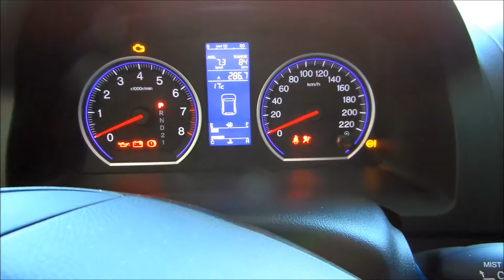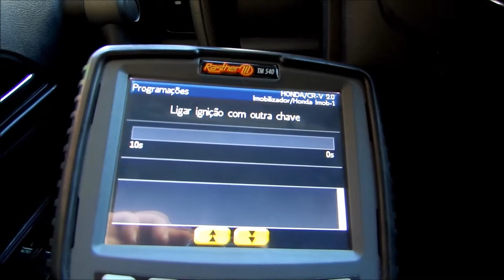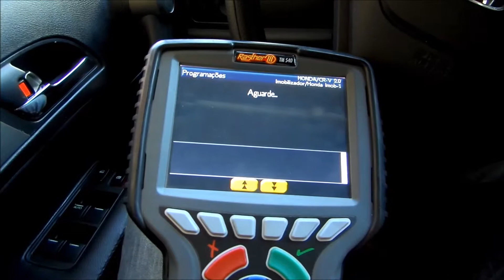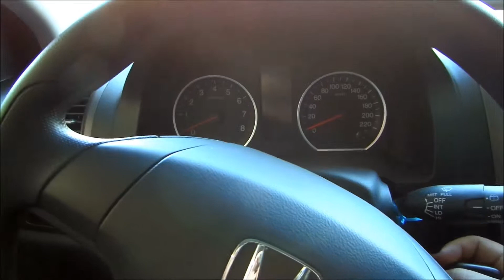copia de chave honda crv